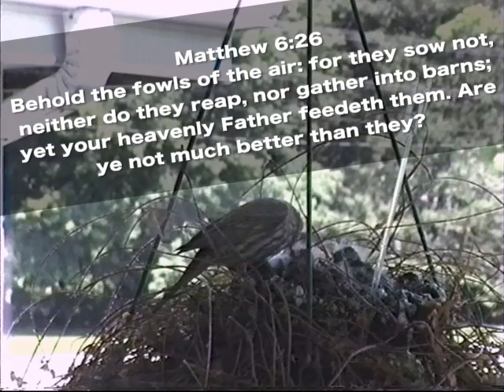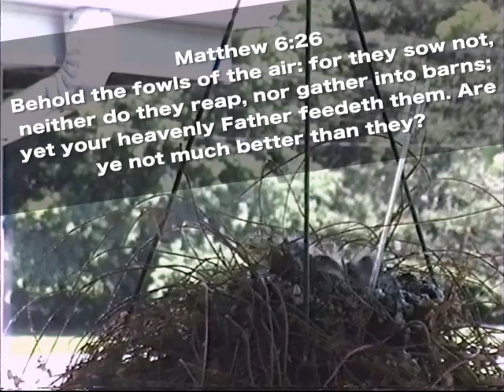Mother Feeding Her Babies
God cares for every one of the things He has created, Jesus reasons with His disciples concerning "how much more" His Father loves those who are following His Son!